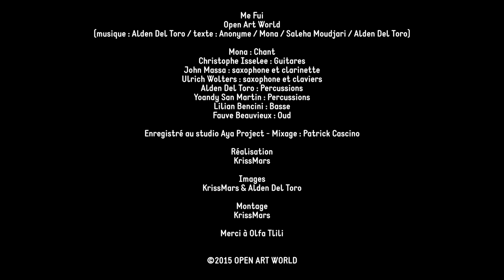Open Art World - Me Fui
Me Fui - Open Art World
(musique : Alden Del Toro / texte : Anonyme / Mona / Saleha Moudjari / Alden Del Toro)

Mona : Chant
Christophe Isselee : Guitares
John Massa : saxophone et clarinette
Ulrich Wolters : saxophone et claviers
Alden Del Toro : Percussions
Yoandy San Martin : Percussions
Lilian Bencini : Basse
Fauve Beauvieux : Oud

Enregistré au studio Aya Project - Mixage : Patrick Cascino

Réalisation
KrissMars
Images
KrissMars & Alden Del Toro
Montage
KrissMars

Merci à Olfa Tlili